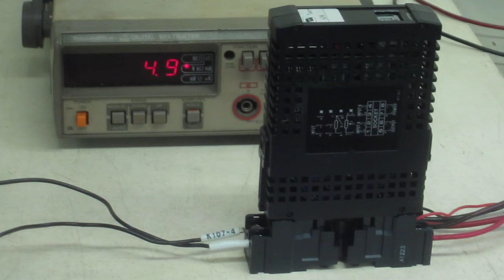M-SYSTEM HJPA-16-R Pulse analog converter 動作確認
このパルスアナログ変換器に電源を入れ、入力の信号周波数（0～2.5Hz）を上げることにより出力電圧（1～5V）が増加することを確認しました。